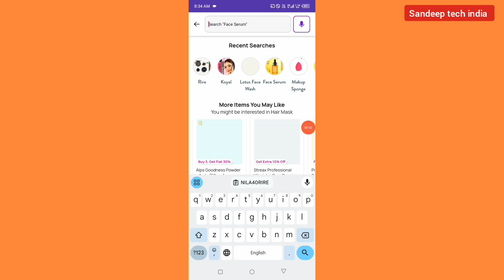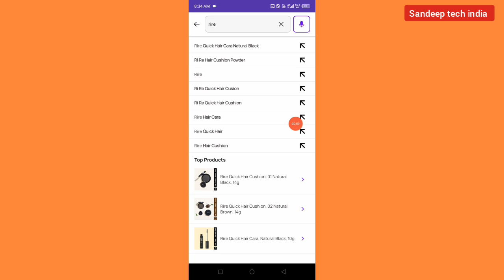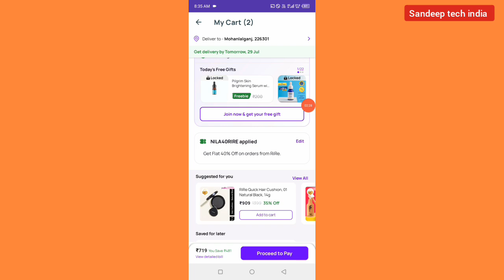Purplle coupon code for rire products || 35% off get extra 5% code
Purplle new coupon code offer
Purplle coupon code
Apply coupon code for purple
Purplle promo code
Purplle promo code today 2024
Free shipping voucher
Purplle new 500 off coupon code
Purplle haul
Purplle
Purplle winter sale
Purplle new year sale
Purple coupon
Purplle coupon codes
Purple coupons
Purplle biggest loot offer
Purplle rs 300 off
Purplle promo code 2024
Purplle promo codes today
Purplle promo codes 2023
Purplle new discount offer